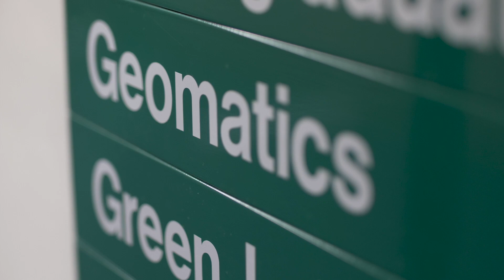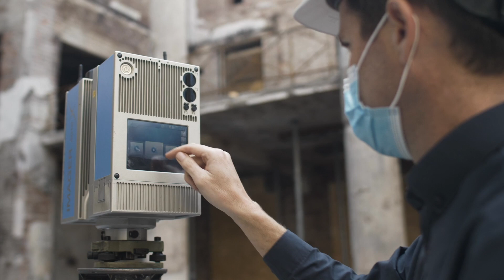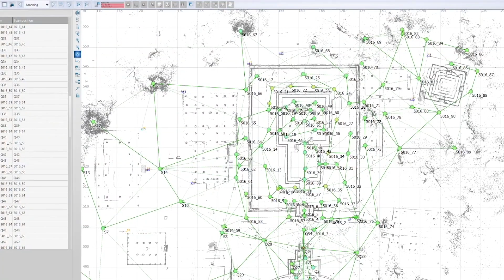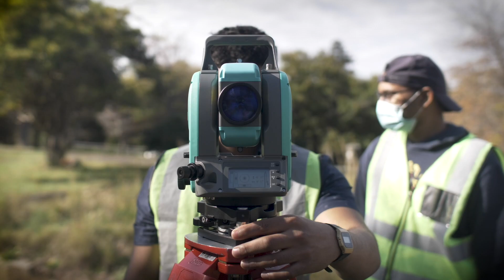Why Study Geomatics at UCT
Allow us to crack the exciting world of Geomatics wide open for you by answering some of your most frequently asked questions. This one is for the techies, the outdoor-lovers, the big data enthusiasts and the entrepreneurs!

**This video is copyright of the University of Cape Town**

Video produced by Incline Films